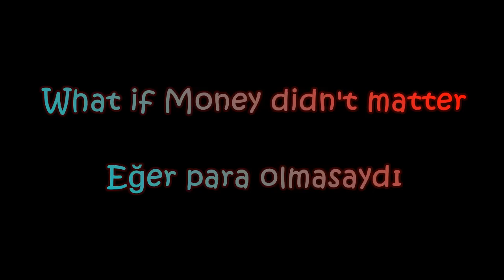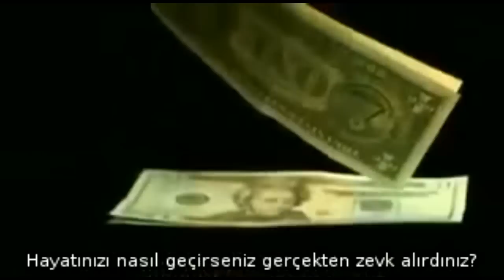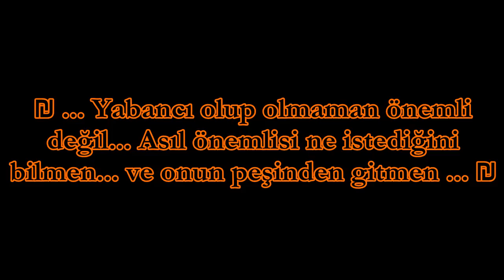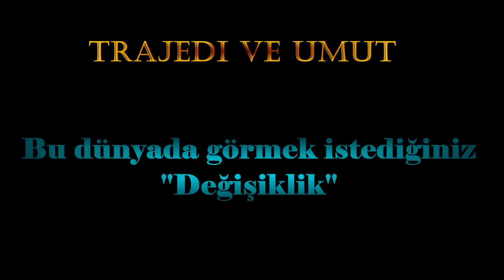What if Money didn't matter - Eğer para olmasaydı. Producer Mahir Ak.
Ne olursa olsun sevdiğiniz işi yapın ...:)